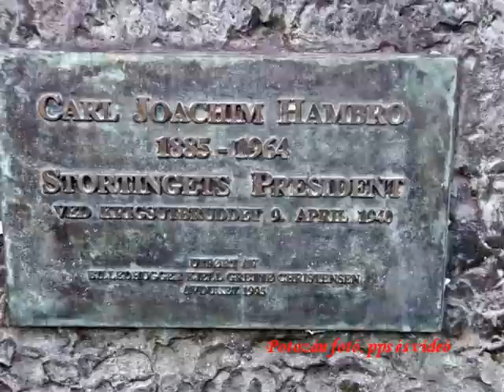Séta Oslo belvárosában 1-01-11-17-54_wmv.wmv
Oslo belvárosában tett sétánk során végig mentünk a gyönyörű parkon, melyben szembetalálkoztunk a szép Nemzeti Színházzal.
A színház előtt látható Henrik Johan Ibsen (Skien, 1828. március 20. -- Christiania, 1906. május 23.) norvég drámaíró, színházi rendező, költő szobra. Gyakran utalnak rá a „modern dráma" atyjaként és mint a modernizmus egyik színházi megalapozójaként. Darabjait saját korában gyakran botrányosnak tartották, amikor a viktoriánus családi élet, szokások és erkölcs uralta Európát. Ibsen munkái a külsőségek mögött rejlő valóságot vizsgálta. Felfedező természete, kritikus szemlélete, az élet körülményeinek és erkölcsi problémáinak fürkészése számos kortársát zavarba ejtette.
Ugyan csak a színház előtt áll Bjørnstjerne Martinus Bjornson a drámaíró 1832-ben született , l910-ben halt meg. Tagja volt az első norvég Nobel-bizottságnak 1897-ben, és 1900-ban újra választották.
Henrik Ibsen, kortársa.
1903-ban elnyeri az irodalmi Nobel-díjat „nemes, fennkölt, sokoldalú költészetéért, melyet mindig is a költői véna frissessége és a szellemiség egyedülálló tisztasága jellemzett".
Bjørnson az elejétől fogva részese a norvég Nemzeti Színház megalakítását célzó mozgalomnak.
A színház oldalánál nézhettük meg Báró Ludvig Holberg (Bergen, 1684. december 3. -- Koppenhága, 1754. január 21.) norvég-dán író szobrát, aki Norvégiában született és tanult, azonban élete túlnyomó részét a dániai Koppenhágában töltötte, így mind a norvégok, mind a dánok sajátjuknak tekintik.
Láthattuk a királyi palotát, ha nem is közvetlenül közelről és az egyetem épületét, számos gyönyörű luxus hotelt, a és a dán Parlament épületét.
Nagy élvezet volt a nyüzsgő belvárosi forgalmat megtapasztalni ahol néha alig lehetett lépni a turistáktól. De nagyszerű v olt az a nyugalom is ami jellemzi a város légkörét.
E séta során, melyre 2011.júlus 11-én került sor több fotót készítettem,és ezekből született meg ez a videóm.